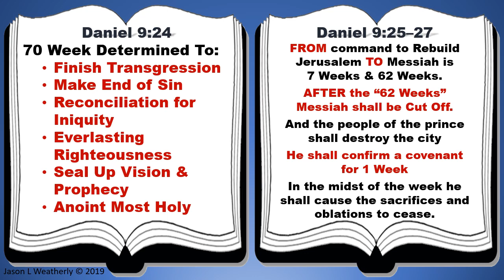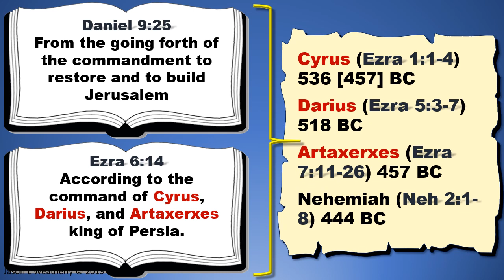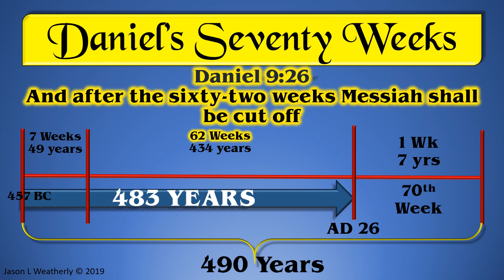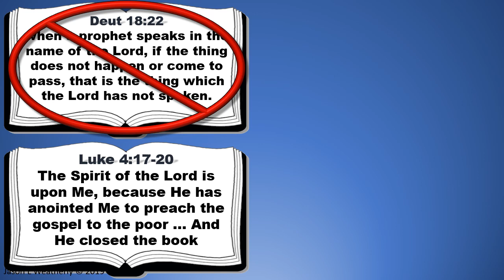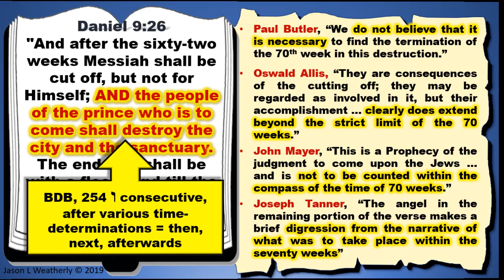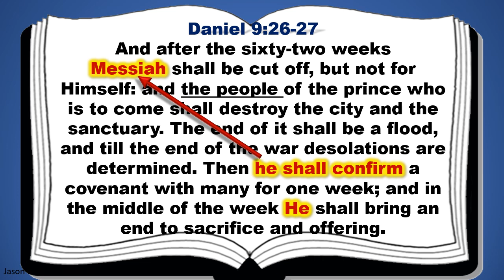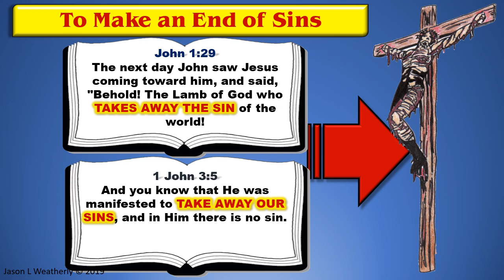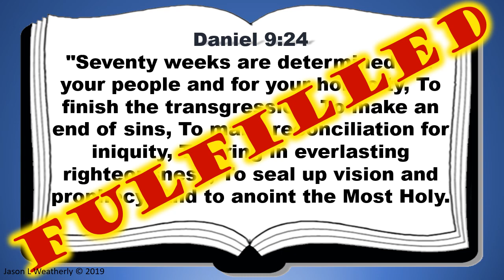Daniel's Seventy Weeks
Presentation on Daniel's Seventy Weeks prepared for Eschatology class at UGST